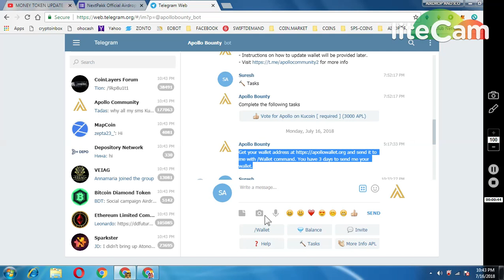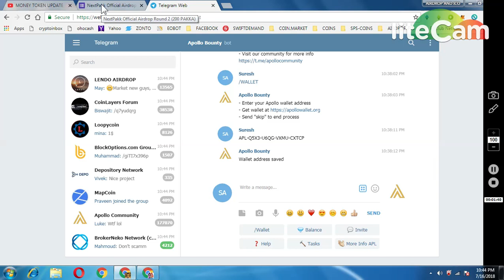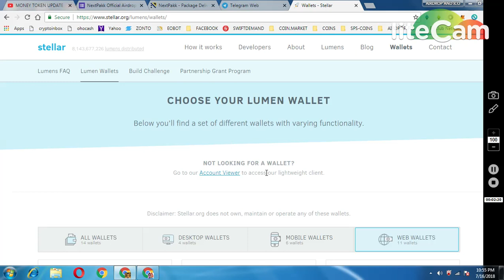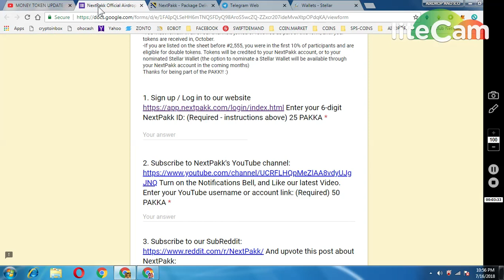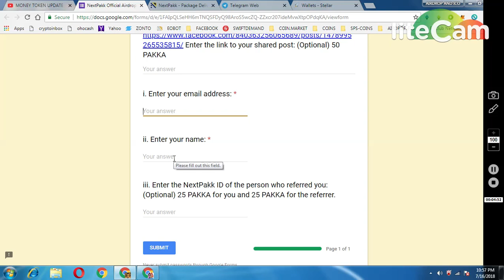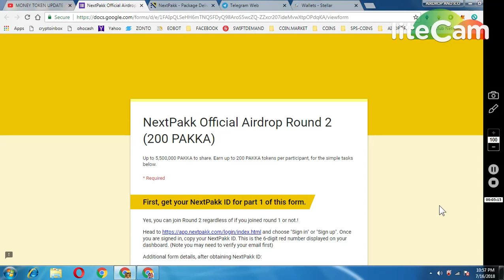UPDATE APOLLO WALLET || NEXTPAKK AIRDROP 2 (UPDATE WALLET) AND JOIN AIRDROP